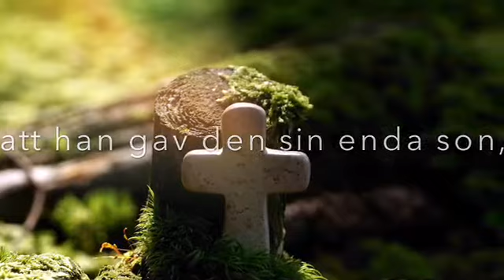Bibelord i orostider - OM EVIG KÄRLEK - Johannes 3:16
Bibelord valt av Margareta Wingren.